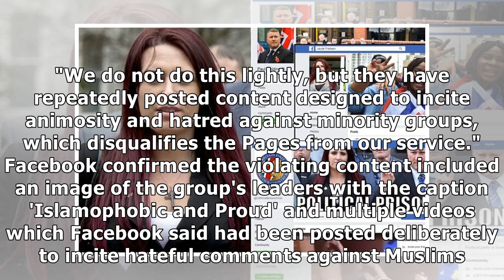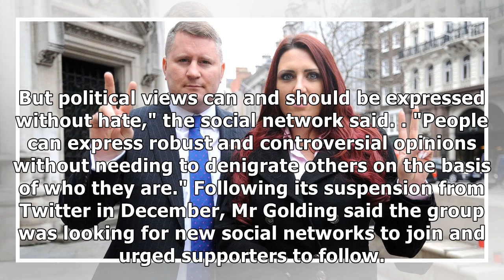Facebook bans Britain First pages after final warning over hate speech